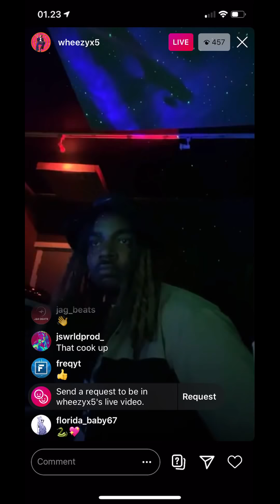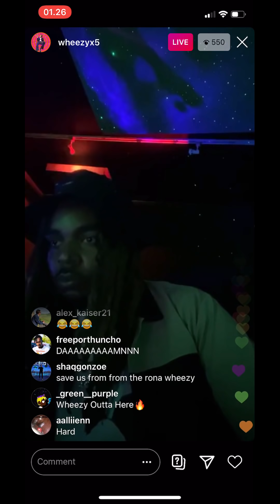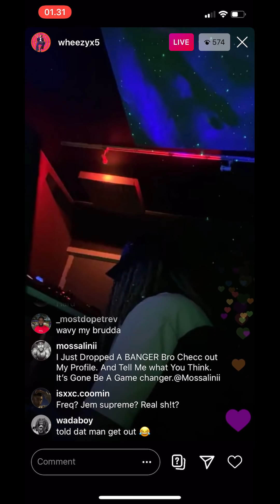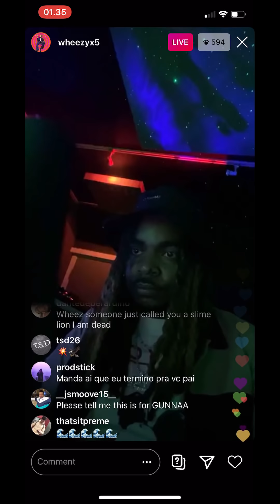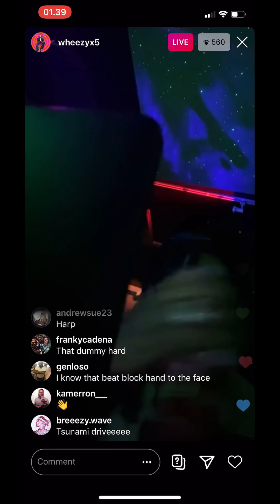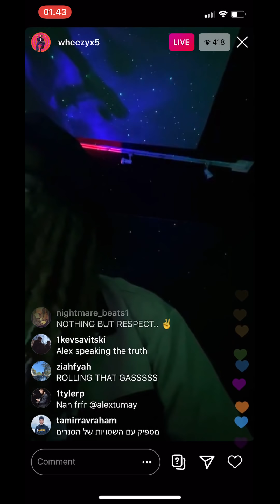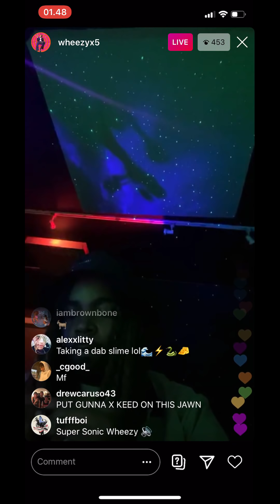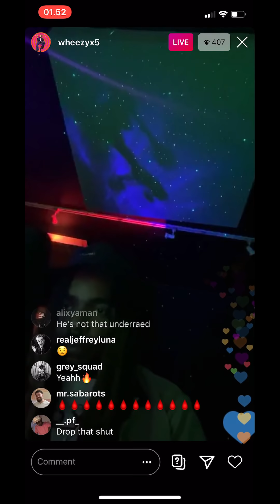Wheezy Cooks Up a Beat From Scratch & Plays New Heat 🌪🔥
Wheezy cooks up two beats live and plays some new beats he's been working on.